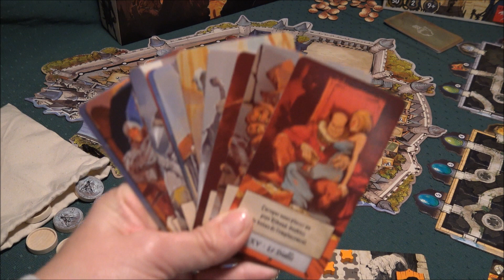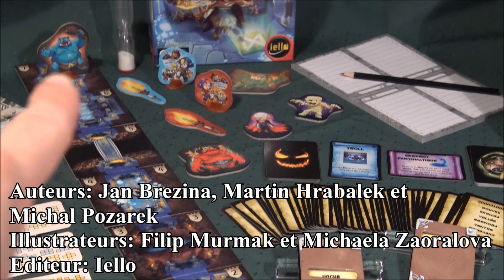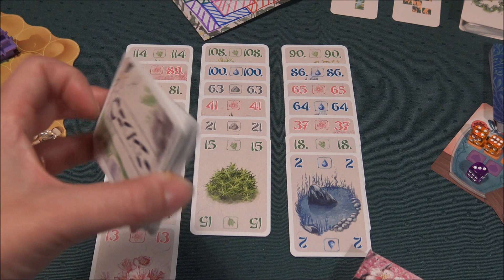TOP 10 des meilleurs jeux de société 2019 par Tartenpionne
Voici les jeux de société qui sont mes coups de coeur pour cette année 2019. J'espère vous avoir donné envie d'y jouer. Amusez-vous bien !